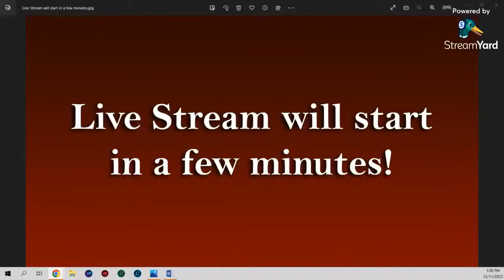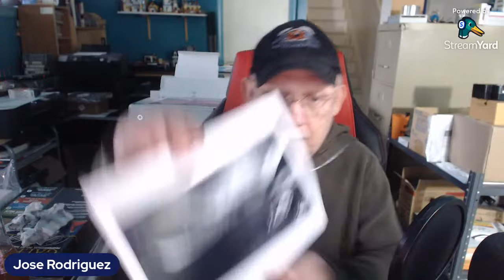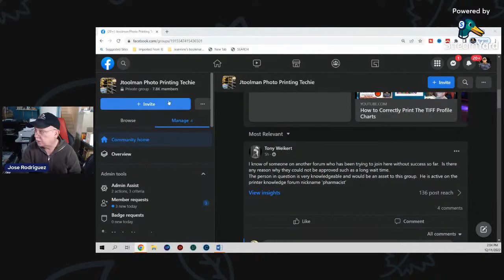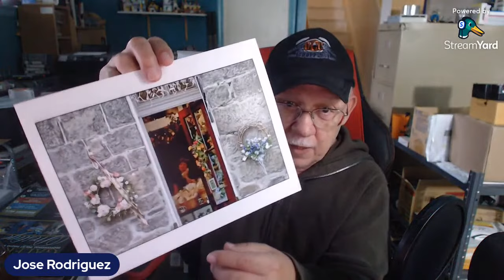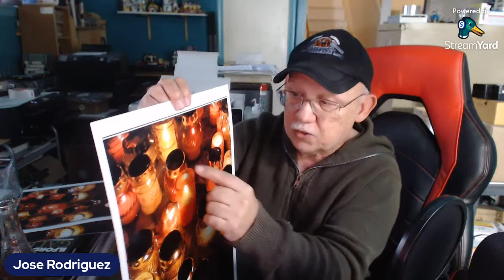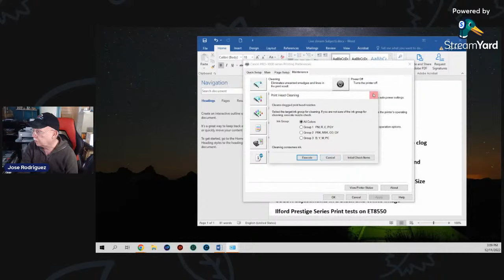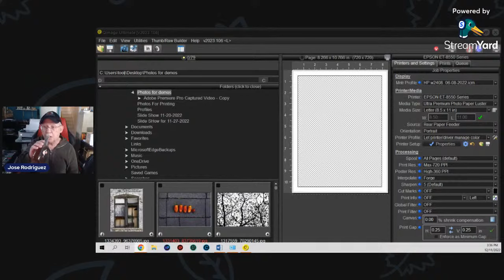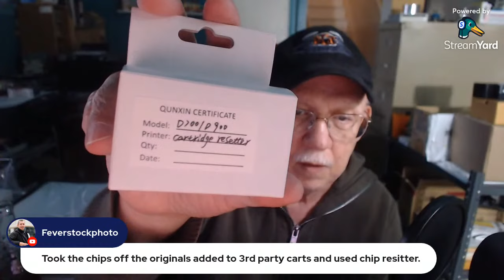Jose Rodriguez, Photo Printing Engineer, Sunday Live Stream 1pm EST USA 12-11-2022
700MML CANON OEM carts for the PRO-1000 and direct use on PRO 2000- and up